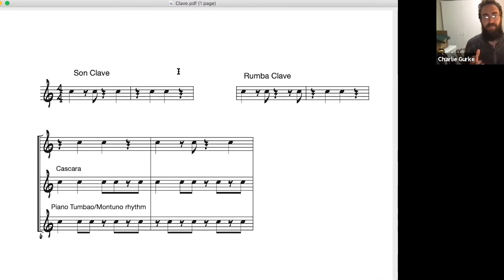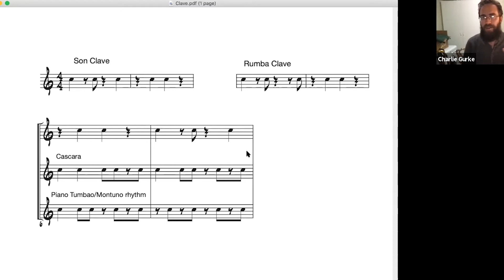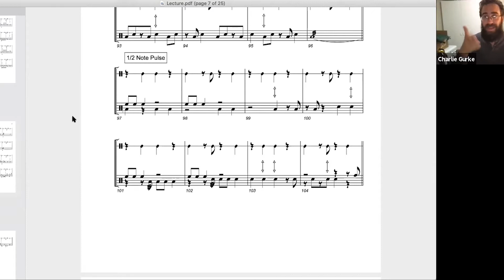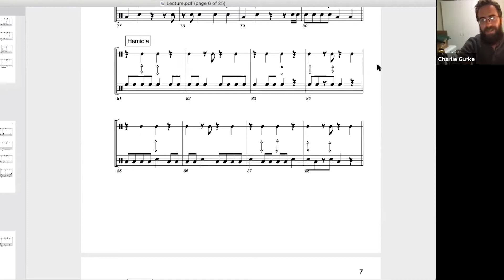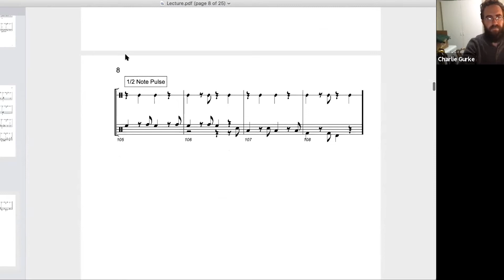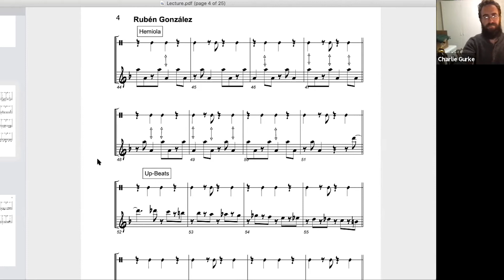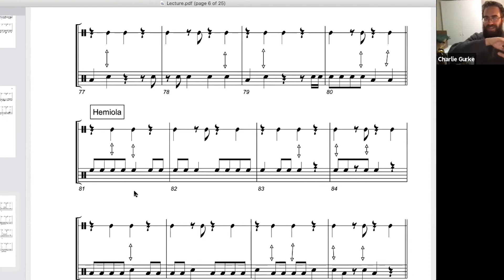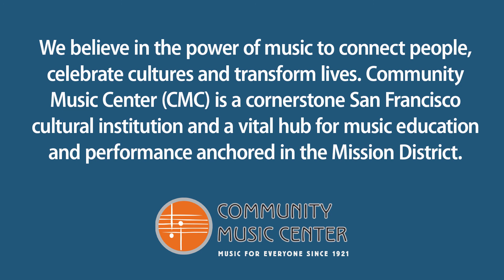CMC Sessions: Clave for Improvisers with Charlie Gurke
What does it mean to play “in clave”? Join Charlie Gurke for a lecture-demonstration on what it means to play in clave as an improviser. Charlie will explore phrases from soloists on a range of instruments from voice to percussion to piano and more, and identify typical rhythmic motives used in soloing in clave based grooves, and discuss how to incorporate these into your playing and practicing.

About the CMC Sessions Series:
Take a deep dive into jazz, Chinese-American, Latin, old-time, gypsy jazz, and genre-crossing styles with CMC faculty from the Cultural Traditions Department. The sessions offer engaging discussions, inspiring demonstrations, and musical tips in a creative format. Participants are invited to interact with the faculty through a Q & A.  CMC Sessions are free and open to all levels of music students.

Community Music Center makes high quality music accessible to people of all ages, backgrounds and abilities, regardless of financial means. In 2019-20, CMC served nearly 3,600 students with $2.4M in tuition assistance.